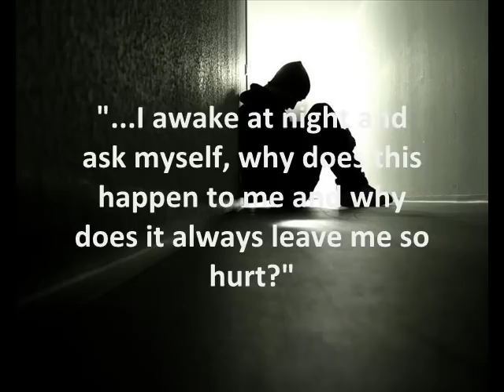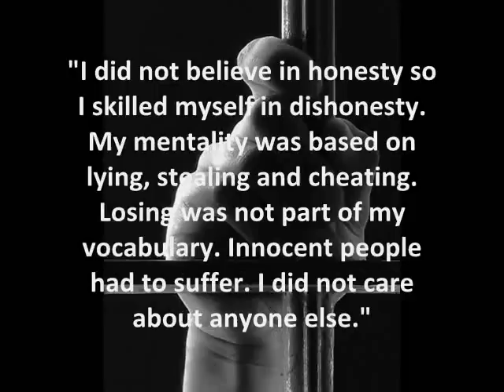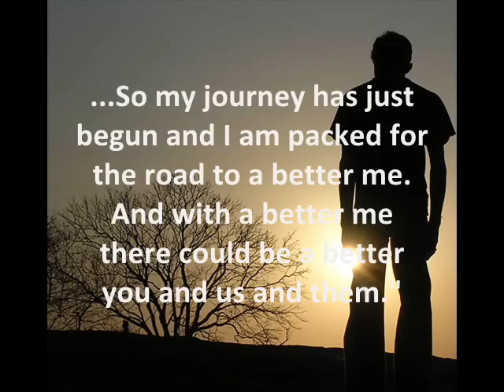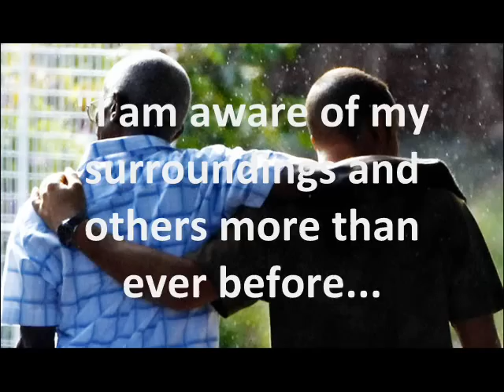THE RESPONSIBLE INDIVIDUAL 2010.wmv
THE RESPONSIBLE INDIVIDUAL as a ONE SOCIETY People & Community Building Programme:

- Prisons (3 active prisons)
- Re-integration & Support (released offenders / parolees)
- Community Empowerment & Youth (active Guguletu)
- Schools (upcoming)
- SAPS (upcoming)

THE RESPONSIBLE INDIVIDUAL was not specifically designed for prisons (it is also a very powerful personal valuebased leadership programme for companies and individuals) - it has however proven to be a HUGE success and has already had an amazing impact in rehabilitating offenders and guiding them to embrace change and choose responsible living. It furthermore offers a wonderful platform for successful re-integration and community empowerment involving families and youth.

The programme furthermore offers skills development for sustainability - coaches are being educated within the environment where the process is active.

The SmilingOne Foundation
NPO Registration: 080-470 NPO
Trust Account
FNB
Branch: 200409
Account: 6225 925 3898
SWIFT: FIRNZAJJ

A deepfelt thank you to you, Peter, for your loving support and for availing your music to assist The SmilingOne Foundation.

Love n Gratitude
Karina